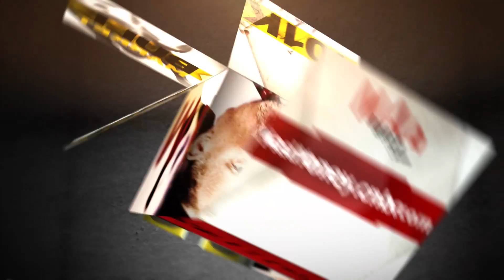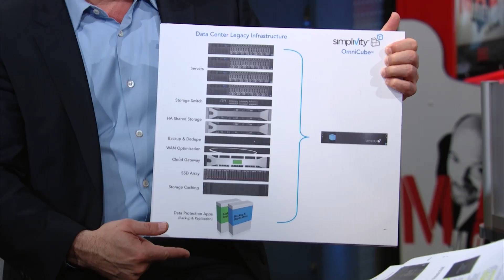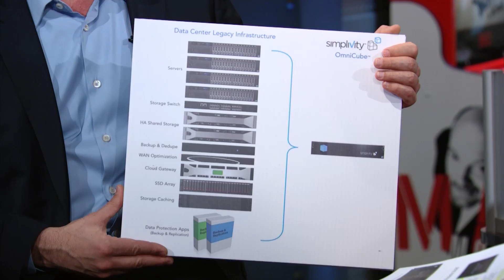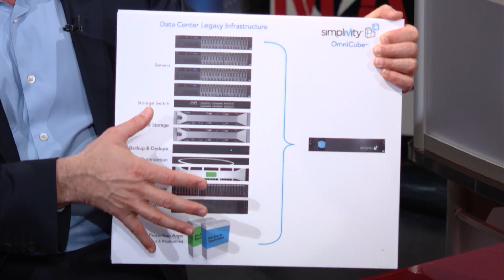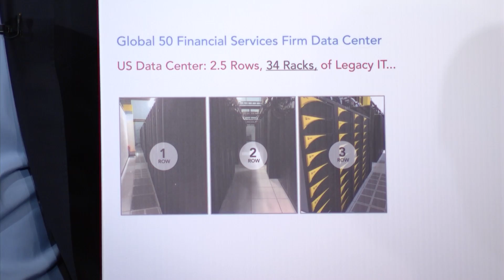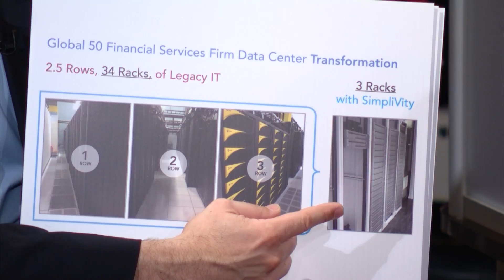SimpliVity CEO: Simplifying Data | Mad Money | CNBC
This private player is making data management easier for some of the world’s biggest companies. Jim Cramer spoke with the CEO to see if their success is part of a bigger investment trend.